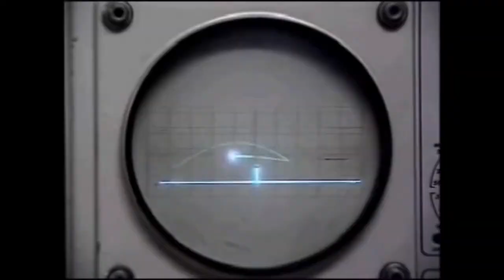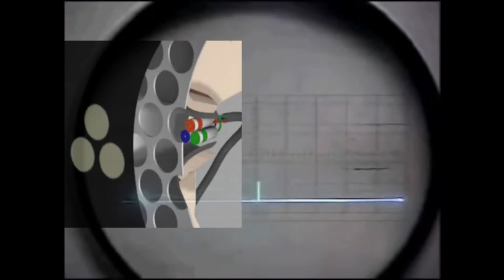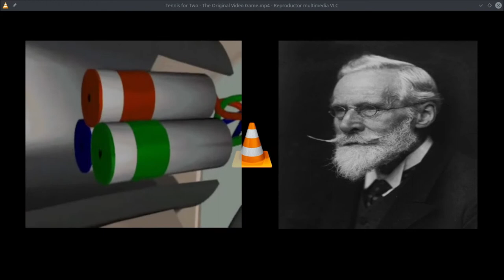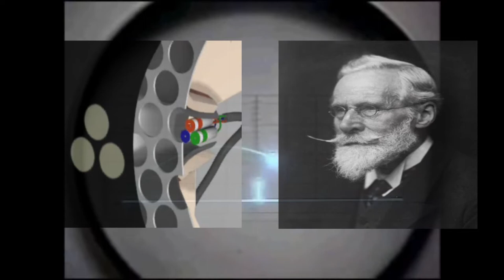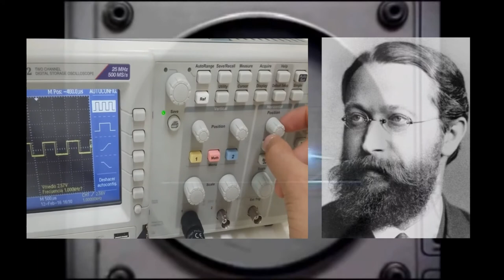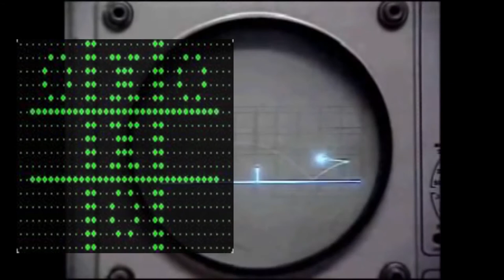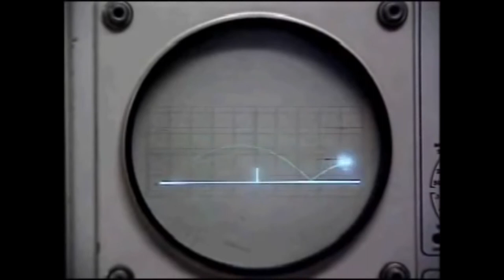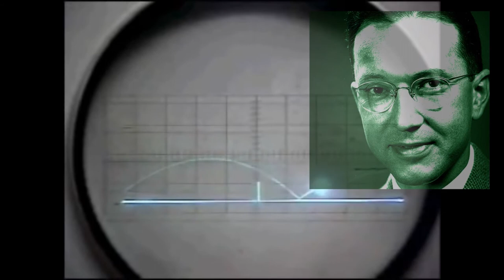VE5M - Tennis for two: el primer juego gráfico, animado y compatible.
Tubo de rayos catódicos: permite visualizar imágenes mediante rayos catódicos constantemente dirigidos contra una pantalla de vidrio recubierta de fósforo y plomo.​ El fósforo permite reproducir la imagen proveniente del haz de rayos, mientras que el plomo bloquea los rayos radiactivos resultantes (rayos X) para proteger al usuario. Fue desarrollado por William Crookes (investigador, físico y químico de origen inglés, y uno de los científicos más importantes en Europa del siglo XIX, también recordado por ser el descubridor del metal "Talio", elemento de la tabla periódica con número atómico 81) en 1875. Se empleó principalmente en monitores, televisores y osciloscopios. Son ya muy difíciles de encontrar.

Osciloscopio: se utiliza para la representación gráfica de señales eléctricas. Presenta a los valores de las señales eléctricas en forma de coordenadas (oscilograma), en donde normalmente el eje "x" representa el tiempo y el eje "y" representa el voltaje.En 1897, el físico alemán Karl Ferdinand Braun desarrolló el primer osciloscopio al adaptar un tubo de rayos catódicos, de manera que el chorro de electrones del tubo se dirigiera hacia una pantalla fluorescente por medio de campos magnéticos generados por la corriente alterna.Dispositivo de entretenimiento con tubo de rayos catódicos.Es el juego electrónico más antiguo. El dispositivo utiliza un tubo de rayos catódicos para simular un proyectil de artillería que se desplaza hacia determinados destinos, los cuales son controlados por un jugador al ajustar algunas perillas para cambiar la trayectoria de una mancha y así alcanzar objetivos de plástico superpuestos en la pantalla. Thomas Goldsmith Jr. y Estle Ray Mann lo construyeron y patentaron en 1947. El dispositivo nunca fue fabricado ni comercializado,​ por lo que no tuvo ningún efecto en la futura industria de los videojuegos.

OXO: fue la representación electrónica del clásico juego "tres en línea", desarrollado por Alexander "Sandy" Douglas, estudiante de la Universidad de Cambridge (año 1952). El OXO funcionó en la monumental "Electronic Delay Storage Automatic Calculator". Douglas creó este juego como forma de ilustrar su tesis en el Doctorado sobre la interacción entre el ser humano y la computadora. En el juego no existía un oponente humano: el jugador enfrentaba a la computadora. El juego no logró ser popular, ya que el ordenador en el cual fue construído era único e incompatible con otros de la época.

Tennis for Two: fue desarrollado por William Higinbotham en 1958 usando para ello un osciloscopio del Laboratorio Nacional de Brookhaven, el cual estaba conectado a una computadora analógica. El juego constaba de una línea horizontal que evocaba el campo de juego y otra muy pequeña, vertical, en el centro del campo, representando a la red divisoria. Los jugadores debían elegir el ángulo en el que salía despedida la bola y golpearla. William Higinbotham, nació el 25 de octubre de 1910, fue un físico que se convirtió en el primer presidente de la Federación de Científicos Americanos y se destacó como gran activista en contra de la proliferación de armamento nuclear.A diferencia de casi todos sus sucesores, no hacía uso de una perspectiva aérea para mostrar el desarrollo del juego sino que utilizaba una vista lateral que incluía como único detalle a la red que separaba ambos campos. Los dos jugadores que podían participar en cada partida disponían de un controlador compuesto por un pulsador que servía para golpear la pelota virtual y un mando analógico con el que se controlaba la dirección de la raqueta.A pesar de lo primitivo del diseño, en Tennis for Two se podía escoger el lado de la pista desde el que servir (sacar o iniciar), la altura de la red e incluso la longitud de la pista. Una serie de amplificadores operacionales se encargaban de detectar cuándo la bola tocaba el suelo, momento en el que se activaba un relé que cambiaba la polaridad de otro amplificador, de manera que la pelota reflejaba su trayectoria y se creaba la sensación de que estaba rebotando (picando).